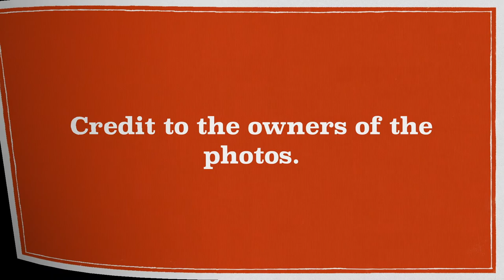(UPDATE) Asian Countries' Rankings in MAN OF THE WORLD (2017 to 2019) by Runners-up & Winners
This an update of Asian countries' rankings in Man of the World from 2017 to 2019 according to runners-up & winners with adjustments of placements in 2019.